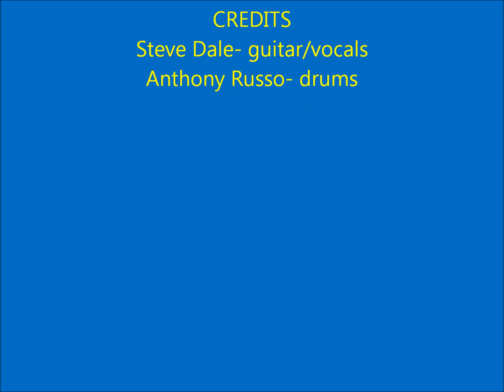X-Kid cover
X-Kid Green Day cover from Tre. Steve Dale on guitar/vocals and Anthony Russo on drums.